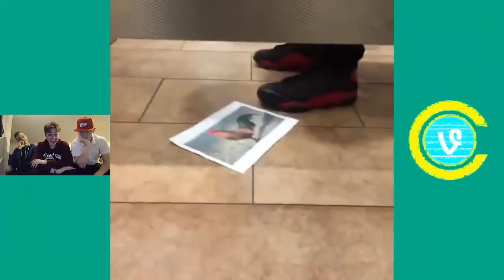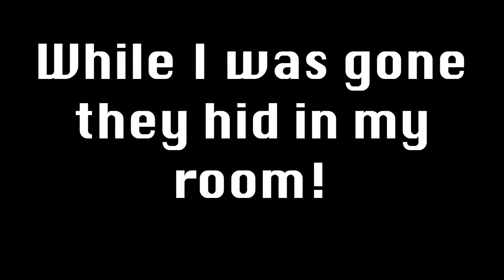Vine Reactions!! | DaGoblin